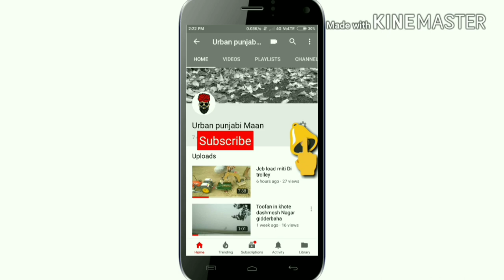How to make jcb